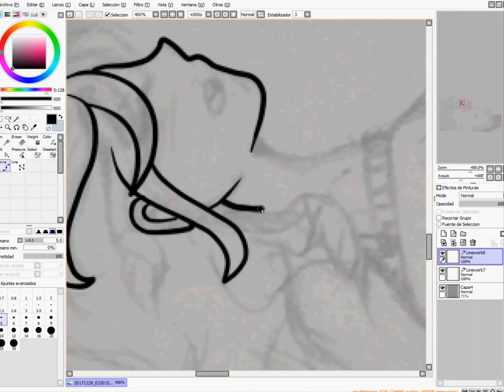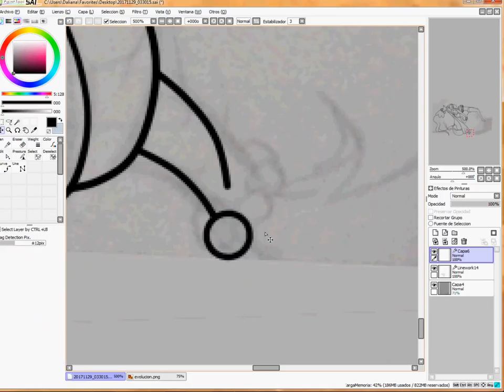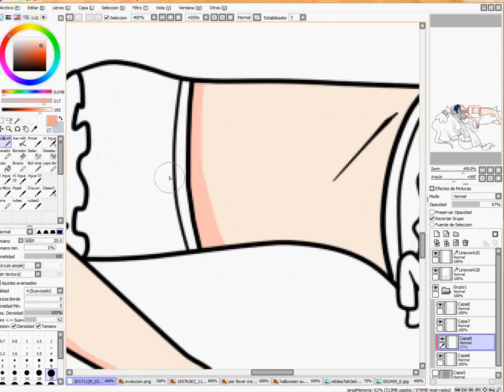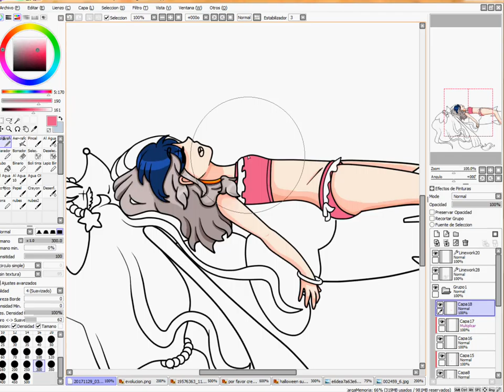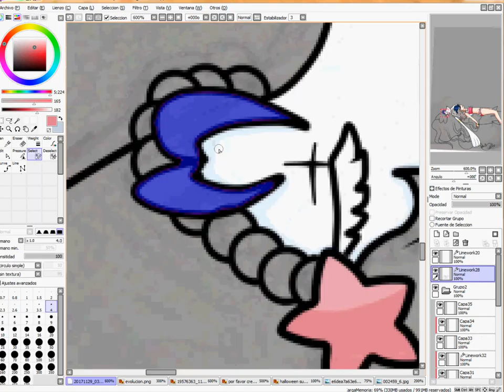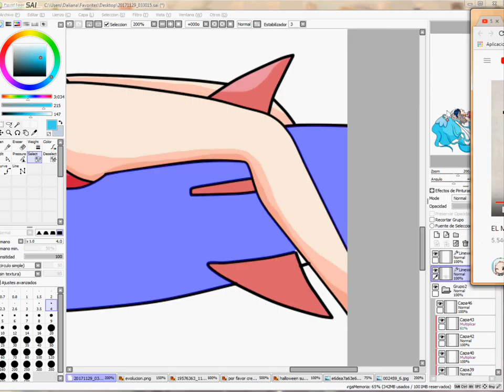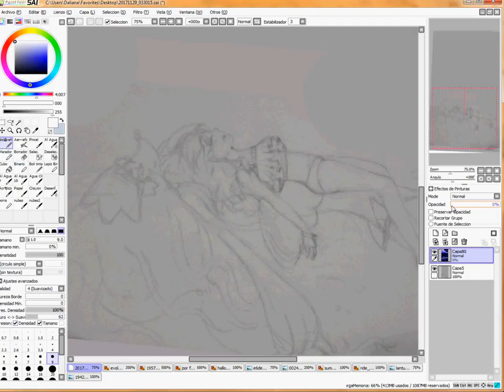Speedpaint ...::Nadando entre estrellas::...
Dibujo terminado:

Canción de marceline pero en cover de alguien que admiro y adoro tanto como su voz y canción no necesita publicidad pero en serio su voz es hermosa necesito que mas gnete lo escuche.